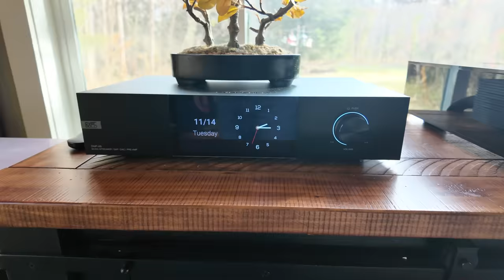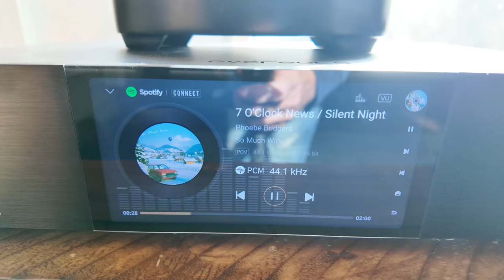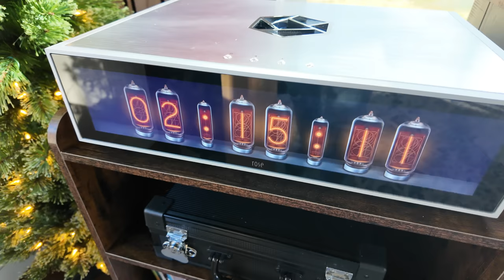Ten Steps to Building a Killer HIFi System. Avoid MISTAKES and REGRET!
In today's video I discuss ten tips on getting an hifi system together. What not to do, what to do, who not to listen to and who to listen to! I talk of the many levels of HiFi and the types of systems as well as tips on how to avoid the costly mistakes. This will be basic to some, but for those newer to audio or looking to setup a new system these tips will get you going!

The best bang for the buck TUBE HiFi on Amazon Prime